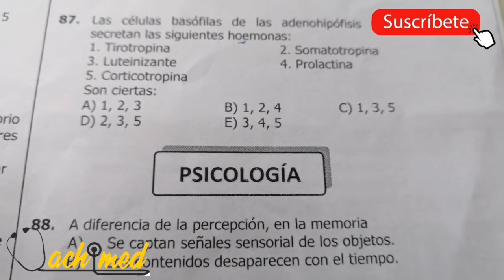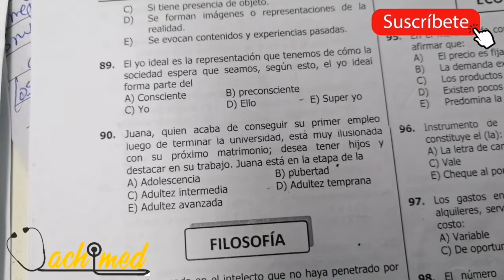💯SIMULACRO ✨PSICOLOGIA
DONACIONES:
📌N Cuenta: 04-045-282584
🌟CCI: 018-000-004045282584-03